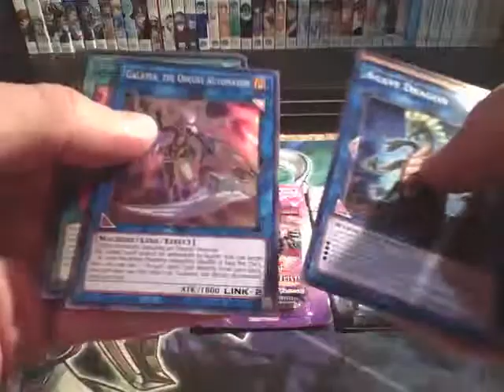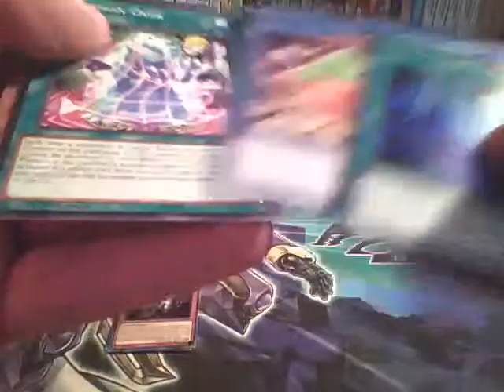Opening 3 Random Yu-Gi-Oh! Blister Packs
got 3 random packs for fun